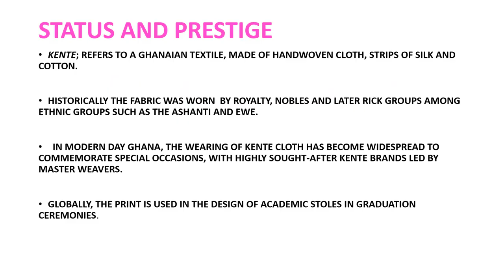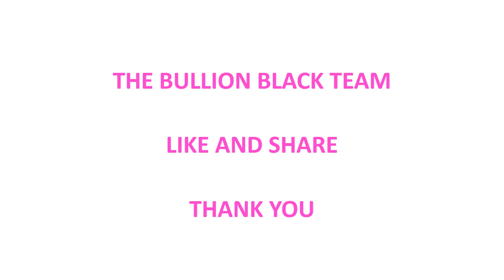THE KENTE FABRIC IN GHANA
The weavers are skillful and still weaving , this is the only fashion hallmark of Ghana to the world. Thanks